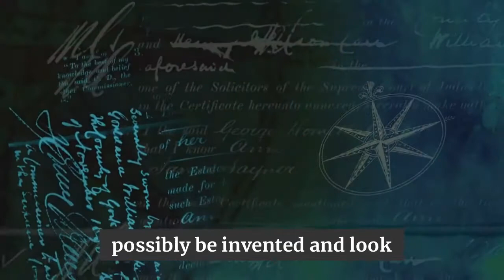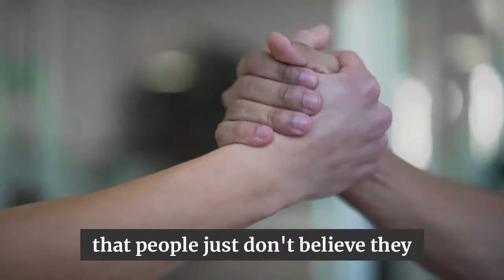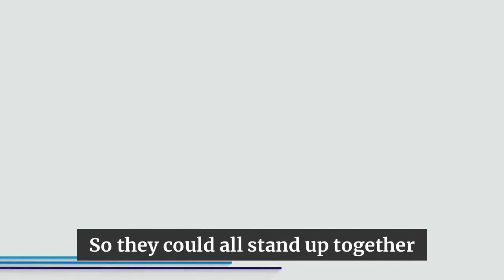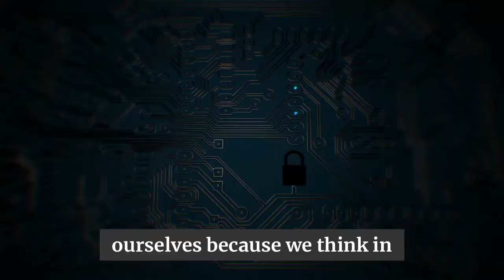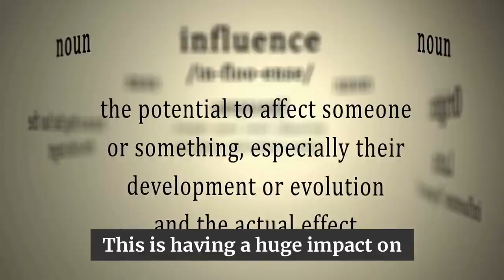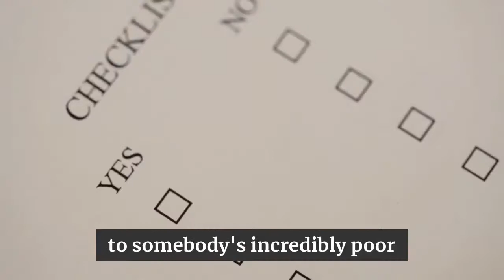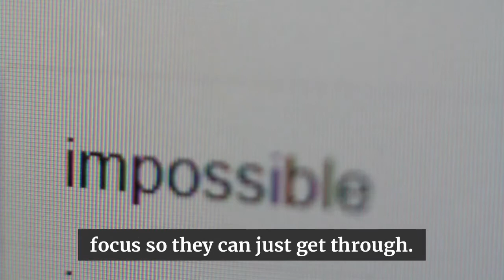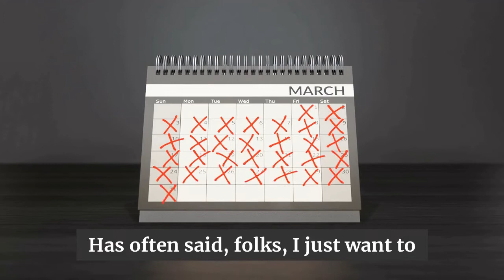It's Already Happening But People Don't See It!! Max Igan New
Video from motivation TV